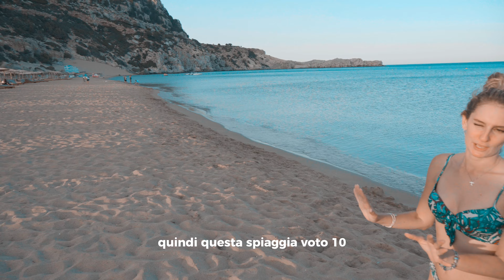L’ISOLA GRECA LOW COST - ESTATE 2024 🇬🇷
Ciao amici, in questo video vi porto con me alla scoperta di Rodi, una delle maggiori isole greche 🇬🇷

Timestamps
00:00 Intro
00:14 Camiro
00:44 Monolito
00:56 Valle delle farfalle
01:53 Fuorni beach
02:13 Taverna
02:48 Acropoli di Lindo
03:09 Tsambika
03:45 Terme di Calitea
04:55 Rodi
05:55 Prasonisi